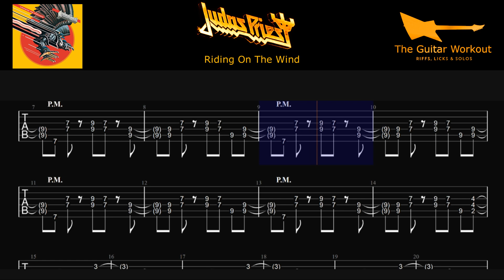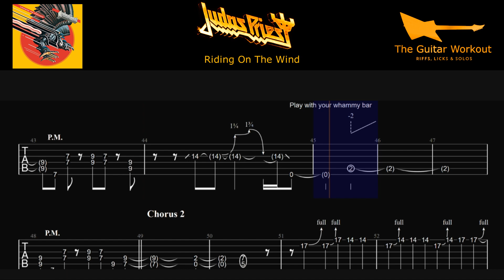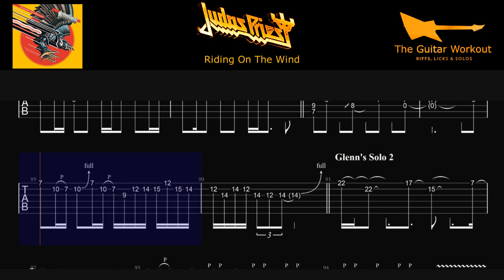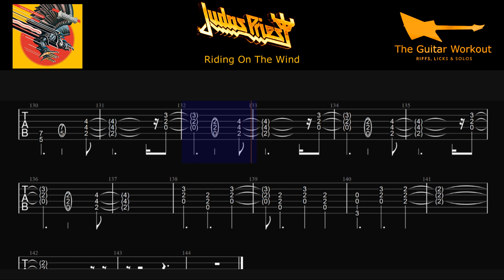Judas Priest - Riding On The Wind (HQ Backing Track with vocals & tab)